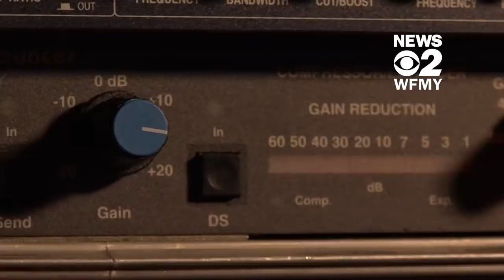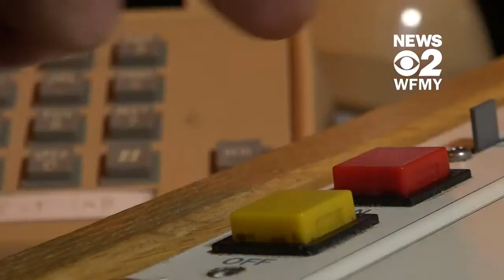Radio Evangelist Inducted Into Winston-Salem Arts, Culture and Entertainment Walk of Fame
Dr. Robert Wise Sr. was inducted into the Winston-Salem Arts, Culture and Entertainment Walk of Fame